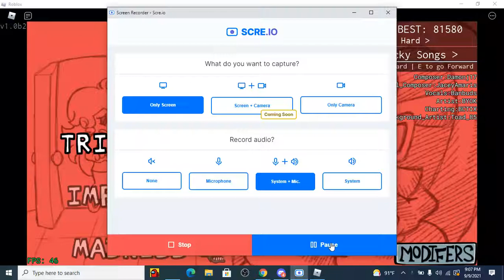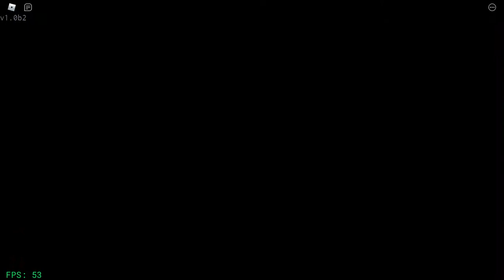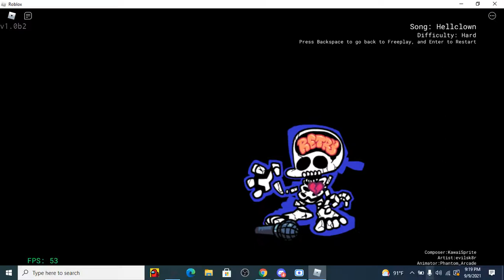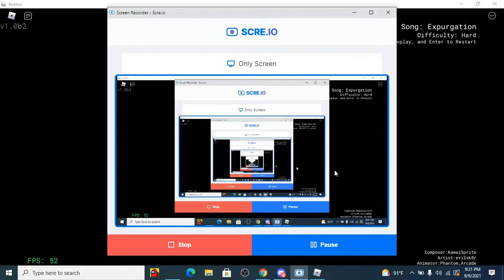full tricky week i guess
never mind i guess :)